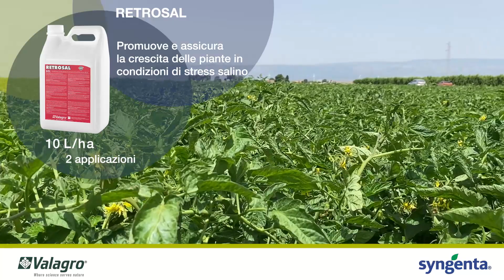Protocolli integrati Syngenta-Valagro 2023 – Prova su pomodoro da industria: Puglia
I protocolli innovativi e sostenibili Syngenta-Valagro scendono in campo. Segui la prova in corso in Puglia su pomodoro da industria, condotta con l'obiettivo di essere "Più produttivi, naturalmente".